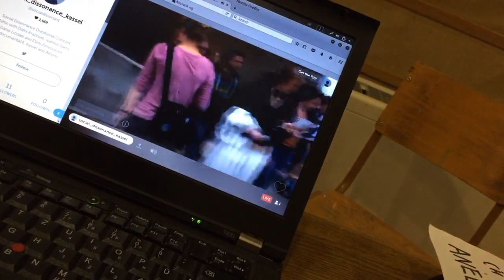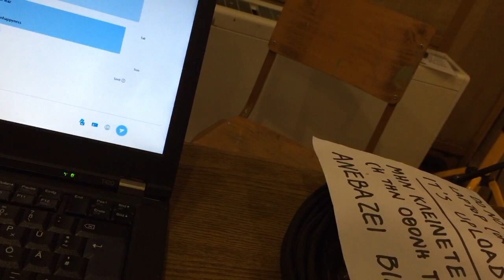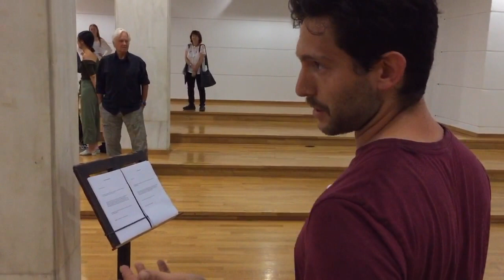SOCIAL_DISSONANCE_ATHENS_160617_061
Listen carefully.